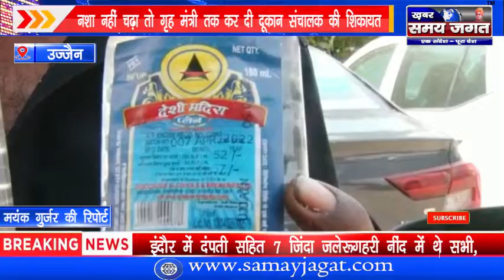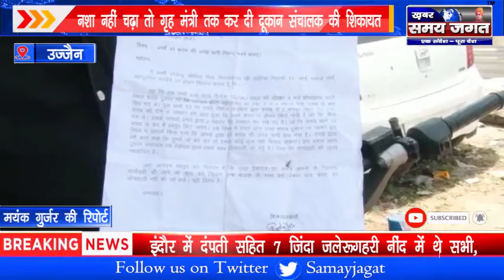उज्जैन - नशा नहीं चढ़ा तो गृह मंत्री तक कर दी दूकान संचालक की शिकायत !@KhabarSamayJagat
मयंक गुर्जर की रिपोर्ट